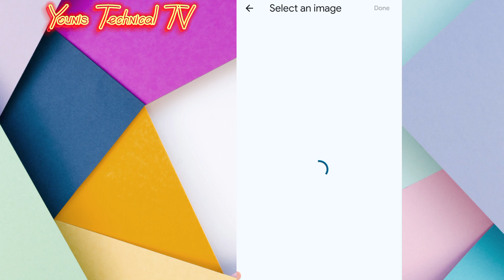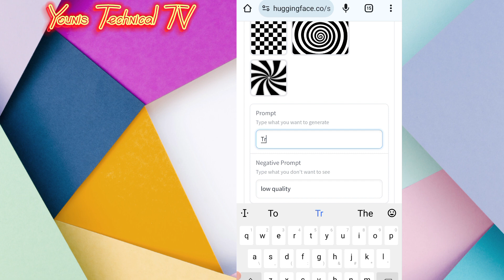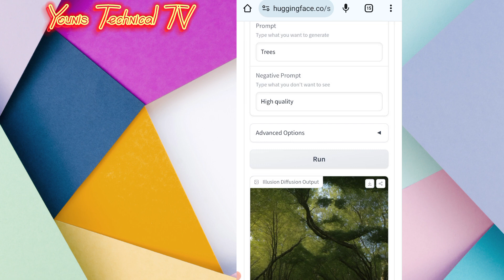Tranding ai illusion photo editing viral ai illusion editing tutorial in 1 click 2023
Tranding ai illusion photo editing
Younis Technical TV
AOA frinds

This channel makes videos about YouTube tips
,how to ,android tips, apps, software,
And technology .

In this channel you learn how to find mobiles
Packages and internet information
  Mobile tutorial .computer tutorial. Internet tutorial
Mobile apps reviews urdu tutorial new trics
Secret codes.tips and tricks.
Website tricks
Hii guys
My self "Younis khan" and you'r watching "Younis Technical tv " YouTube channel in this you will learn about
🔶 Life technology
🔶 Internet
🔶 Mobile
🔶 Applications
🔶 Software

Voice
Younis khan

THANKX FOR WATCHING AND KEEP SUPPORTING
Video editings by Younis khan